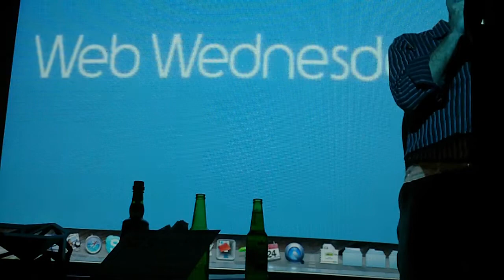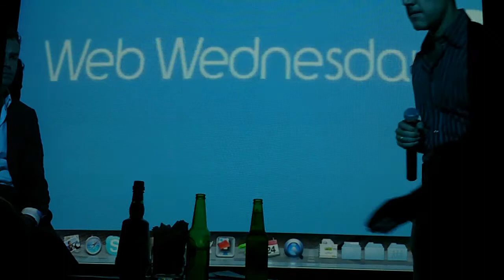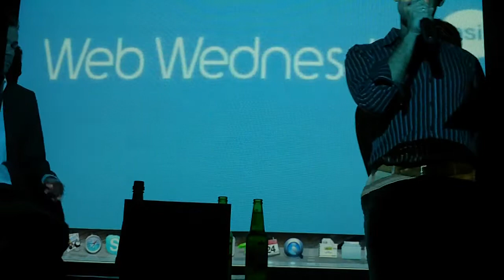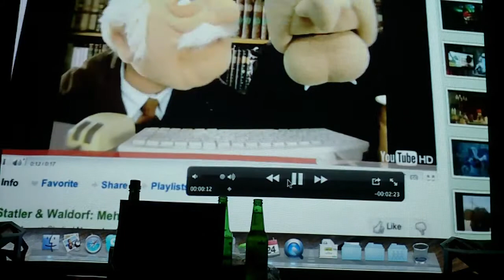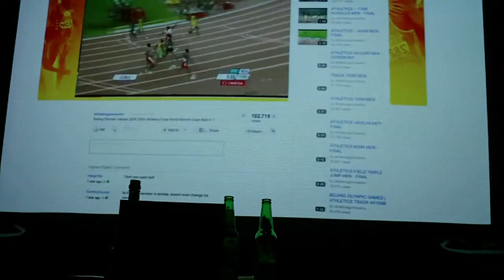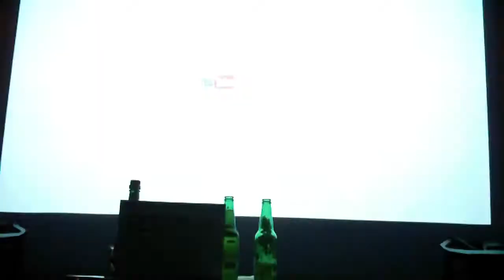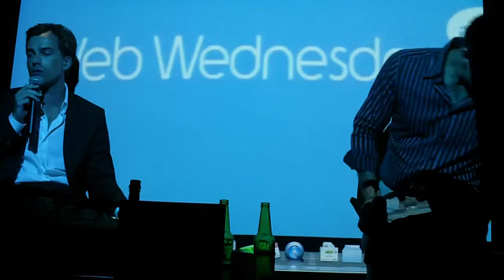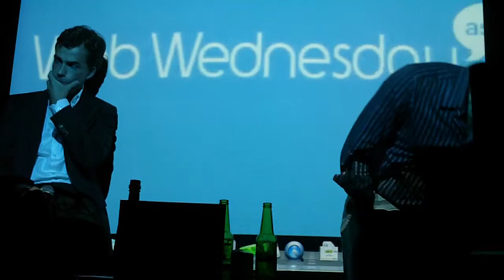YouTube at Web Wednesday Hong Kong (V50)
An interview with Anthony Zameczkowski, Head of YouTube Partnerships for Asia.

We talked about YouTube's migration from UGC to professional content and the value of localisation.